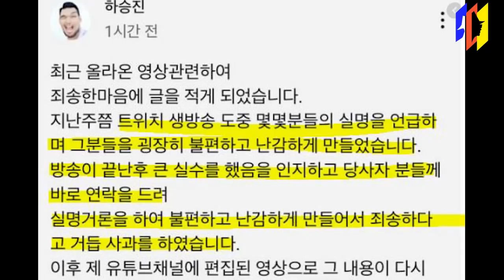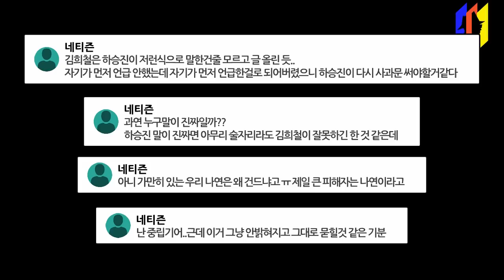하승진 김희철 엇갈린 주장, 트와이스 나연이 언급된 이유